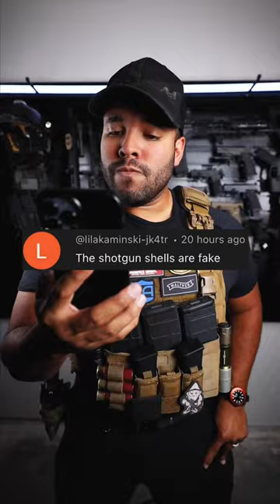This Comment Says My Shotgun Shells Are Fake!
In this video someone left a comment on one of my videos saying that the shotgun shells on my vest are fake. Well, that is just absurd! They are most certainly not fake haha. Would be rather crazy to be running fake gear in all of my videos.